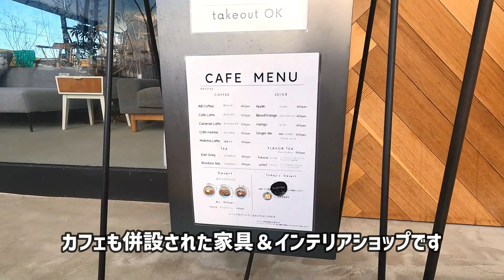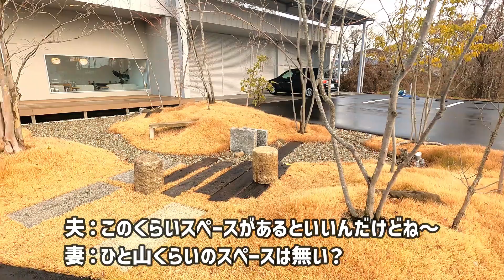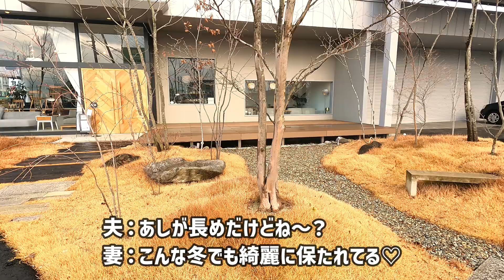【軽井沢注文住宅】移住後の新居の内装/レイアウト/外構のイメージがどんどん膨らむ家具ショールーム/カフェに行ってきました！アイデアがたくさん浮かんでくる空間【AB STYLE 佐久】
こんにちは！軽井沢移住予定の50代夫婦です！

今回は、軽井沢の近くに住む日常をお届けします
軽井沢の新居の内装・外構の参考になる家具のショールーム/カフェに行ってきました
【AB STYLE （ABスタイル）】
イメージがどんどん膨らみアイデアがたくさん浮かびました！